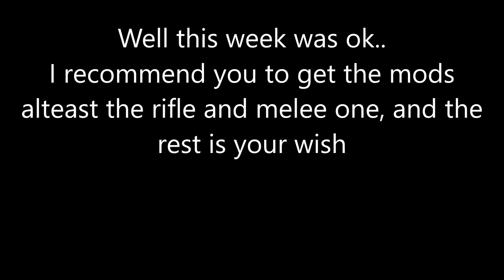Warframe: Baro Ki Teer (27/8/2016)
PC:
Mummy Quest BP
Jolt
Shell Shock
Voltaic Strike
High Voltage
Prisma Veritux
Prisma Daedalus Set
Prisma Xiphos Skin

at Larunda Relay, Mercury (PC)